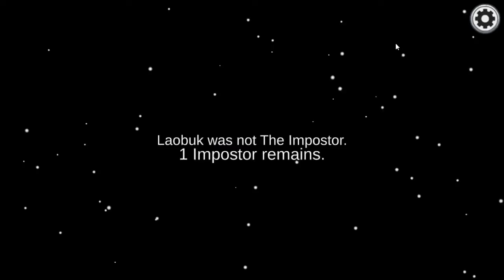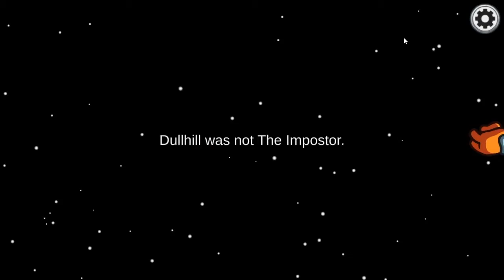Igramo najduza partija u Among us - "Ilistheus imposter?"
Subscrajbujte se na moj kanal kako bi mogli da pratite svaki novi video koji cu izbacujem.

P.S. Izvinjavam se zbog gramaticke greske zato sto ne znam da pricam dobro i sad ucim.